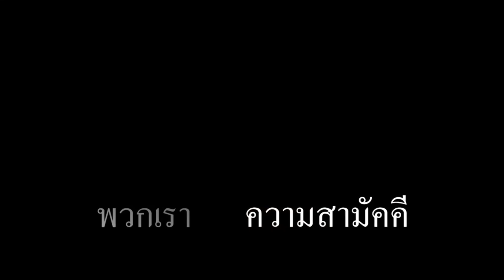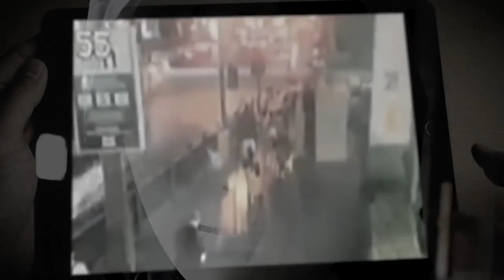เด็กแม้วโดนระนาว ! เบื้องลึก เจตนาทำสภาล่ม